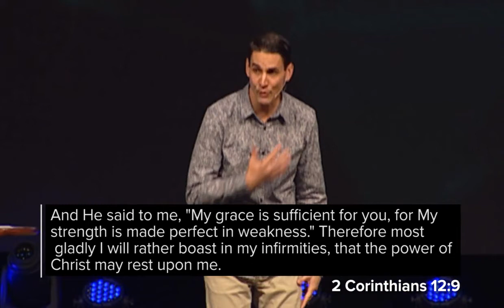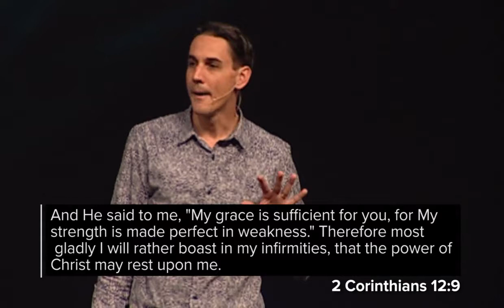"Grace - Part 1" by Pastor Dan Roth